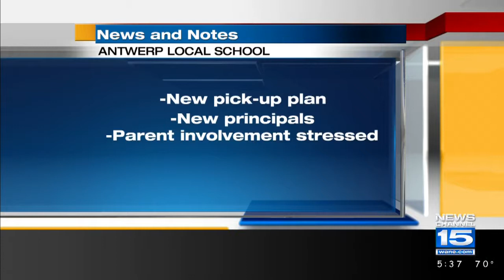Back to School Antwerp 2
Chris Darby talks with Antwerp Local School's middle school/high school principal.